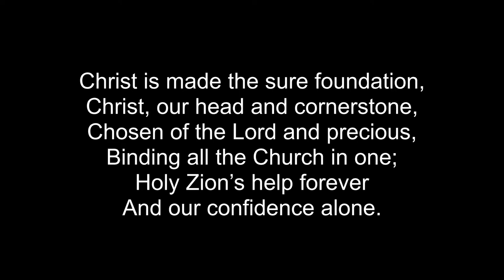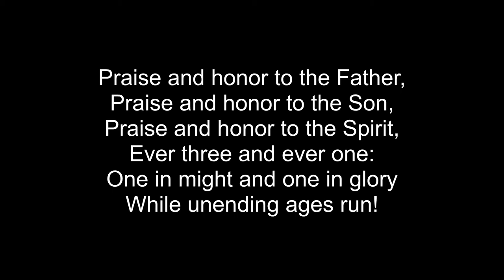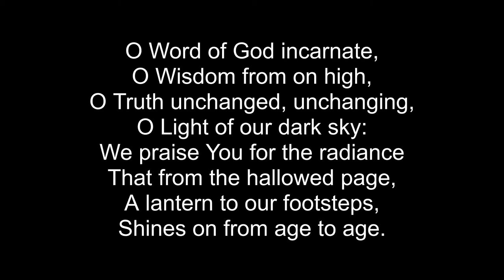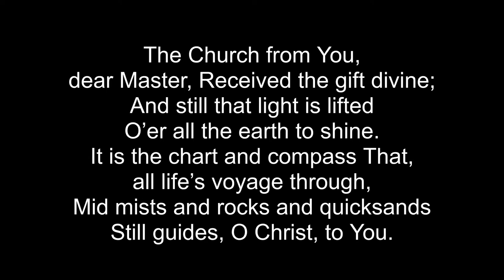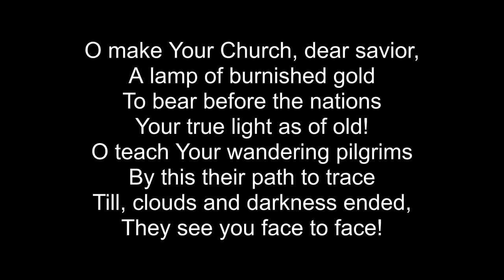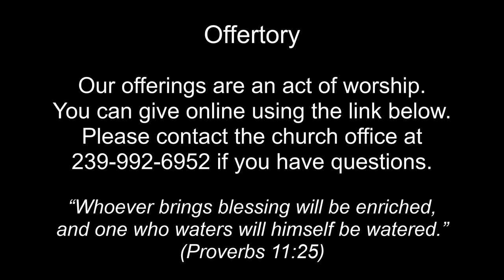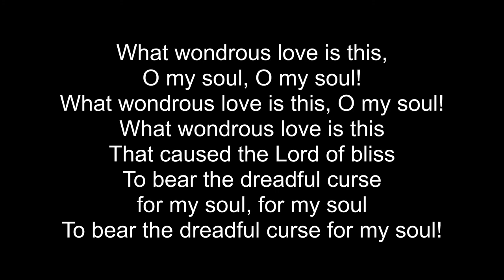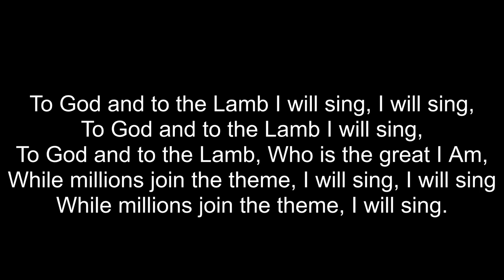January 24, 2021 Worship